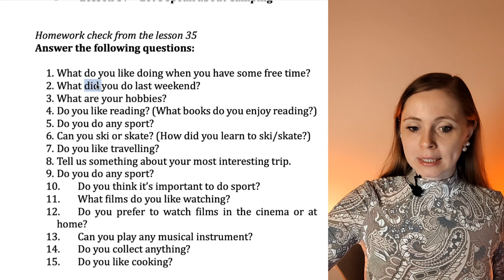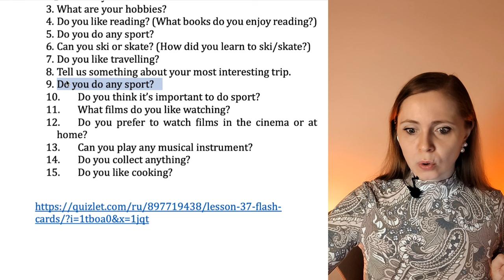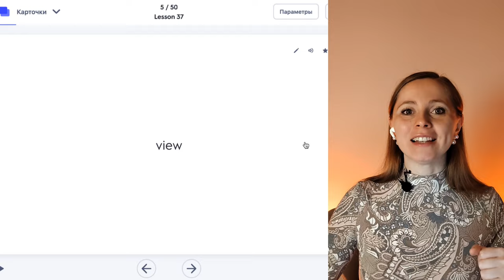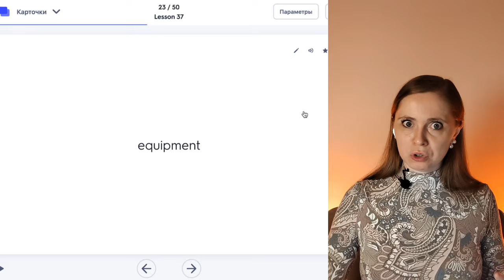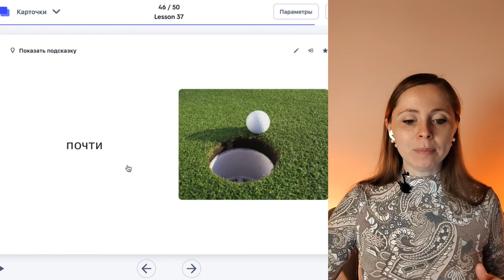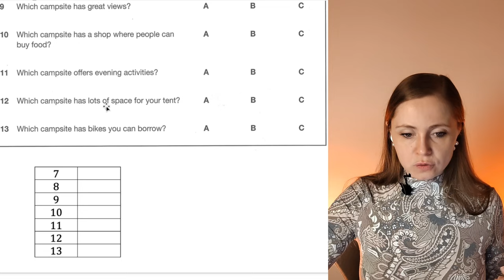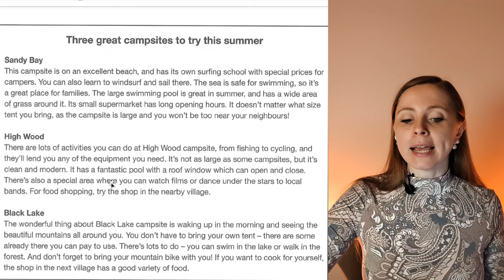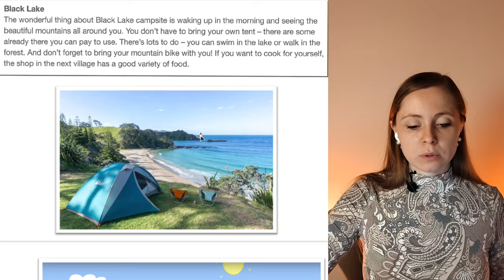Готовимся к экзамену на уровень A2 (KEY) c уроком 37, часть 1 курса "Английский с нуля"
Шаг за шагом становимся ближе к цели первого подтверждённого уровня владения английским - А2. Сегодня разбираем устную часть - отвечаем на 14 вопросов и прорабатываем Reading - второе типовое задание из экзаменационной части. Урок получился весьма объёмным по времени и информации, поэтому развлекательно-образовательную вторую часть урока смотрите в следующем видео.

Гайд по уроку:
00:00 В 37м уроке
00:57 Speaking - hobbies
10:10 Vocabulary - camping
23:17 Reading (part 2) - camping
26:47 Let's talk about Hobbies

Для большей эффективности скачивайте, распечатывайте и проделывайте все задания вместе со мной

Рада быть полезной! Желаю всем побед в освоении английского. У Вас обязательно всё получится!